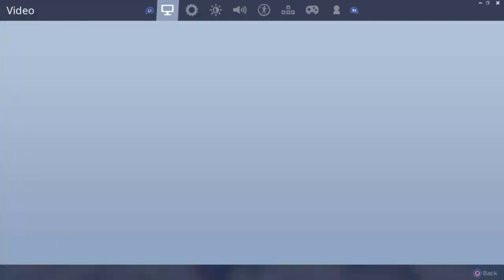being bullied by furries in fortnite!